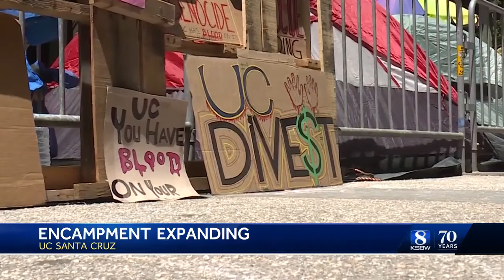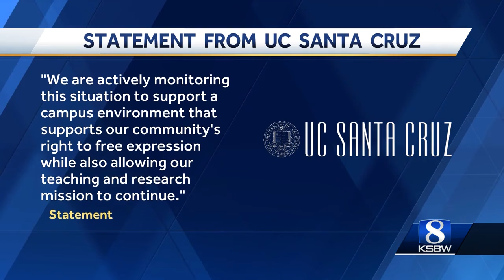Students continue protest against war in Gaza